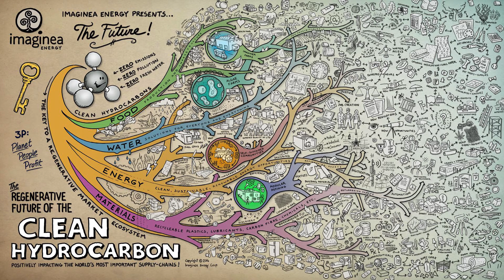Matt Beck – Unlocking Alberta’s Clean Hydrocarbon Future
The Innovating Alberta’s Energy Future Showcase featured inspiring talks by Energy Futures Lab (EFL) Fellows as well as leaders and influencers from across Alberta. This talk features Matt Beck speaking about  unlocking Alberta’s clean hydrocarbon future.